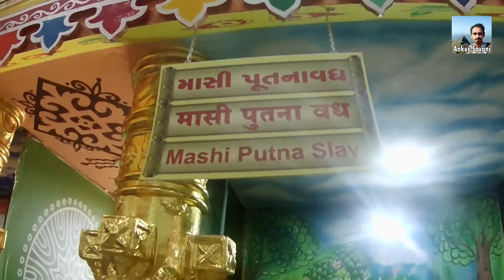Sone Ki Dwarka Beyt Dwarka Explore | श्री सोने की द्वारका पावन धाम | સોનાની દ્વારકા bet Dwarka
Collectible India Peacock Design Radha Krishna

F Gear Burner 19 Ltrs Grey Black Casual Backpack (2449)

Tripod Foldable Selfie Stick, Stabilizer Mount Holder

Sone Ki Dwarka
bet dwarka temple gujarat
beyt dwarka
dwarka bet
dwarka vlog
sone ki dwarka pawan dham
dwarka tourist places
dwarkadhish temple
dwarka to bet dwarka
dwarka tour guide
dwarkadhish mandir
bet dwarka darshan
dwarka temple history
dwarka gujarat
bet dwarka journey
okha to bet dwarka
bet dwarka bridge
bet dwarka story
dwarka beach